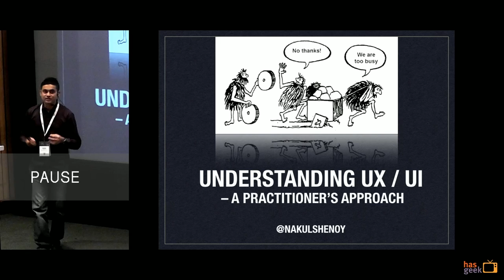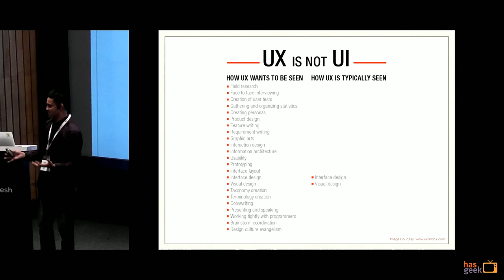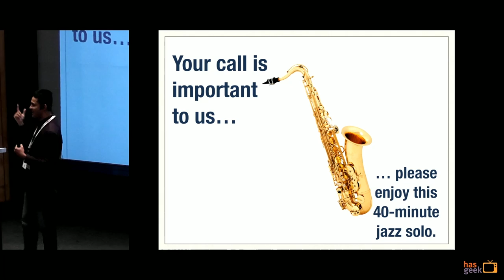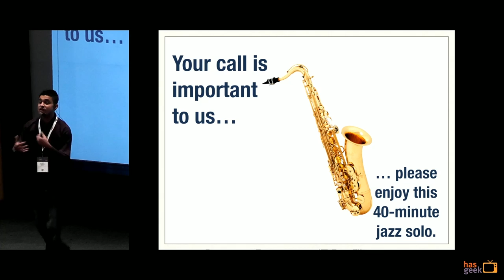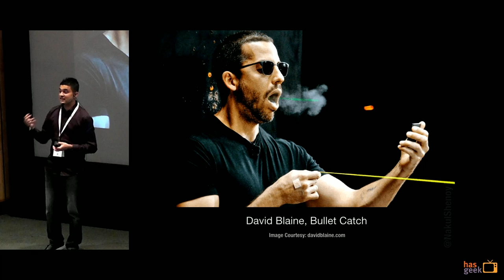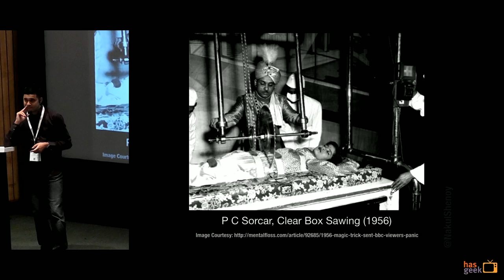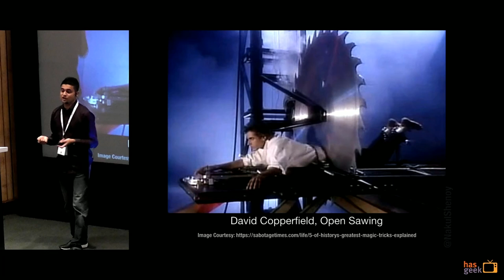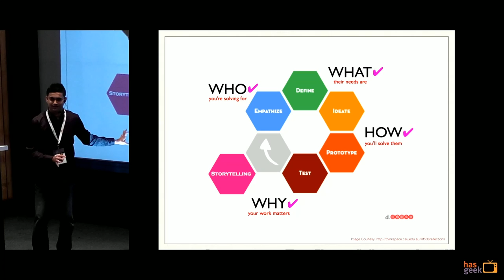Understanding UX (and UI) – a practitioner's perspective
Nakul Shenoy

Nakul talks about how to look at UX and UI from a practitioner's perspective.

Acknowledged by his peers as a natural and discerning user researcher, Nakul Shenoy has been crafting usable, user-friendly and accessible experiences for top enterprise and consumer solutions since 2000. With hands-on experience in managing multi-city user research projects and with numerous full-design cycles to his belt, he is one of the few who have lived the talk with design thinking. Nakul holds two UX patents, is a HarperCollins author, and a leading corporate speaker and mystery entertainer. He tweets as @NakulShenoy.